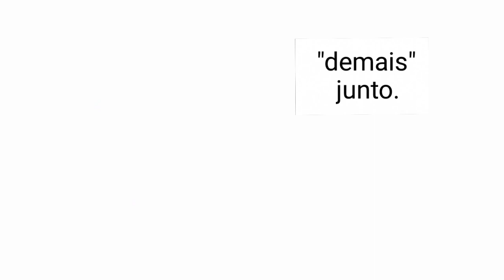💞 "de mais" ou "demais".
✅ Curta;
✅ Compartilhe;
✅ Deixe também o seu comentário o mais breve possível.

de mais, demais.

O intuito principal deste canal do Youtube, é de ajudar alunos, pais e professores para uma melhor compreensão do conteúdo, sobre o assunto abordado no título, principalmente nestes períodos tão  necessários de aulas on-line.

Sou formada em Licenciatura Plena em Filosofia e segunda graduação em Letras - Língua Portuguesa. Trabalho em ambas as disciplinas, inclusive com aulas particulares.

Video Editor